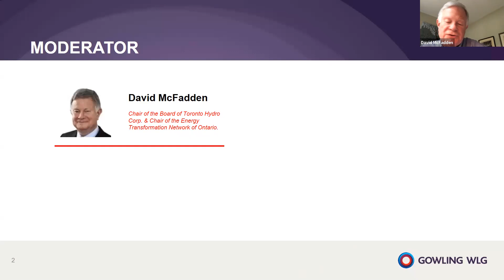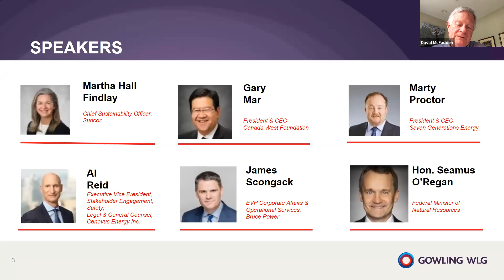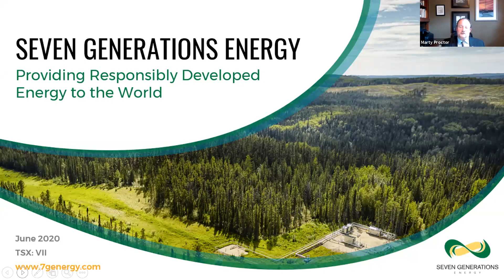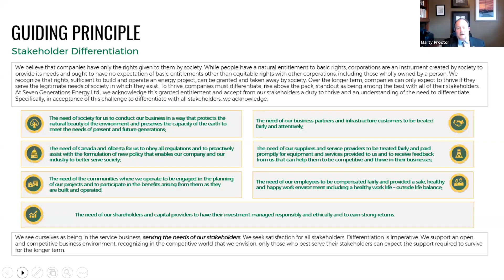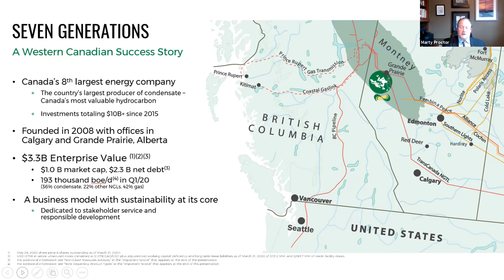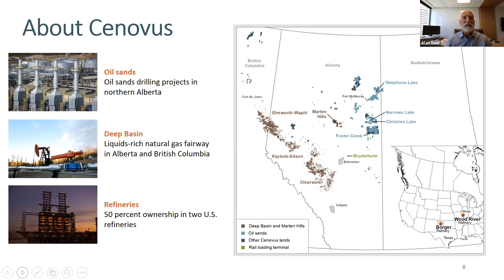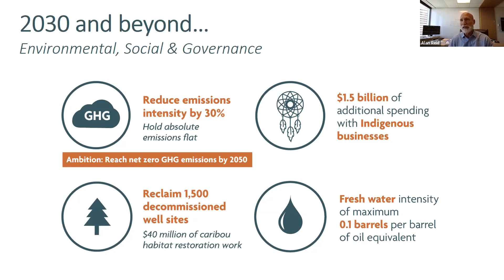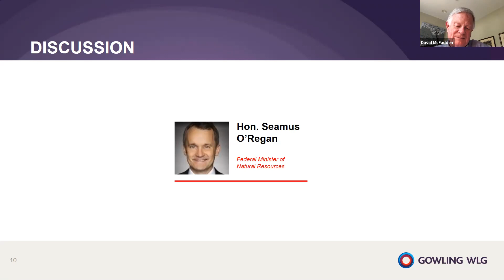Canada's post-COVID energy sector – Creating a sustainable path forward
Although The COVID-19 pandemic has disrupted our daily lives and ravaged our economy – including the Canadian energy sector – it may also provide us with an opportunity to “reset” our approach to the future of Canada's energy industry. We were experiencing a national energy policy crisis before the pandemic with our energy resource sector seeking to adapt to climate change imperatives and market access challenges. One positive consequence of the pandemic is the chance to transform our approach to management of Canada's energy resource sector.

As the national discussion turns towards the next steps for our economy and energy sector, Gowling WLG offers a virtual platform for select Canadian energy sector leaders to provide their thoughts on an economic stimulus path and other policies to encourage sustainable recovery and development of Canada’s energy sector.